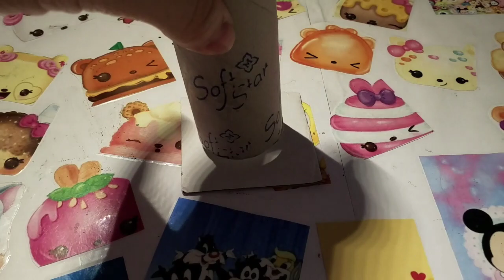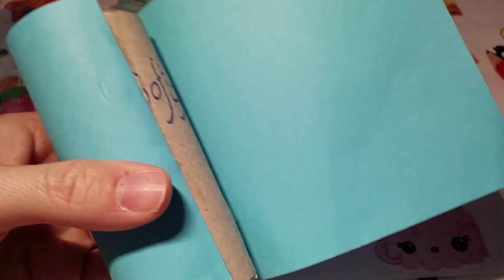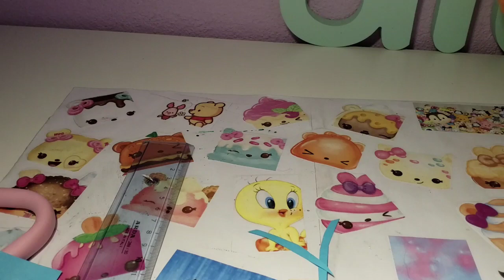Portamatite Farfalla🦋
Seguite questo tutorial passo passo
Semplice da fare😊😊😊
Condividete con chi volete voi